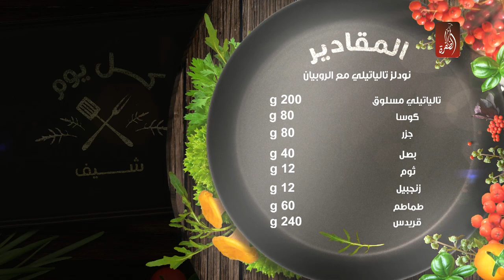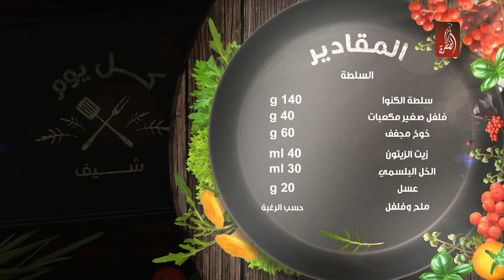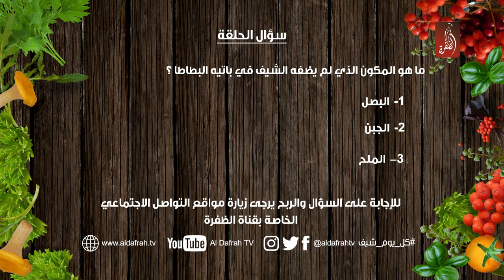باستا بالروبيان و باتيه البطاطا و سلطة الكينوا | برنامج كل يوم شيف ، الحلقة 03 | رمضان 2018